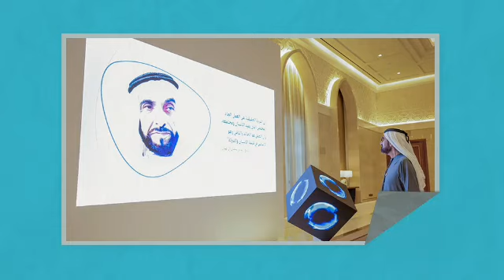Sad Reason Why Fazza's Mother Sheikha Hind Stayed With Cheating Husband | Ruler